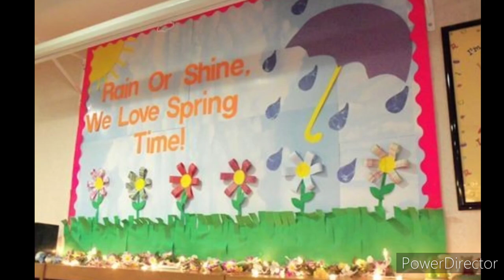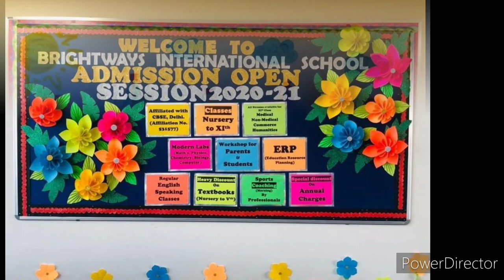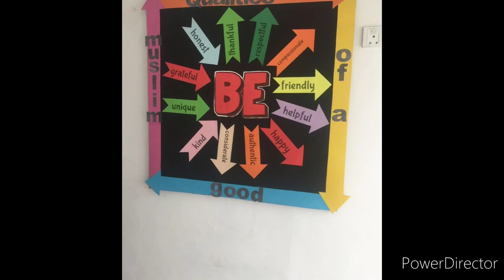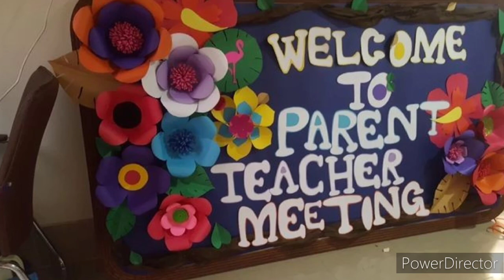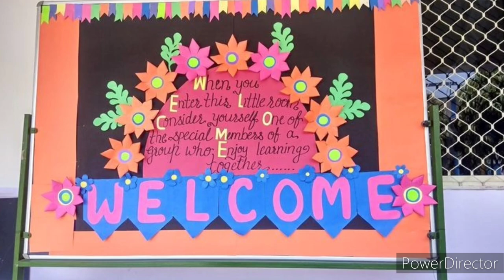Preschool Display board decoration ideas/Classroom bulletin board decoration/Notice board decoration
Amazing and Simple bulletin board decoration ideas for preschool..beautiful notice board decoration design with paper flowers.How to decorate classroom board with paper flowers?